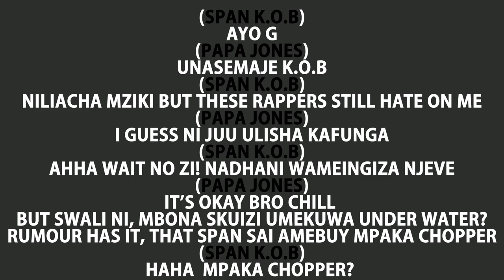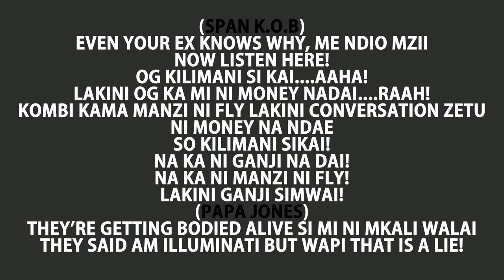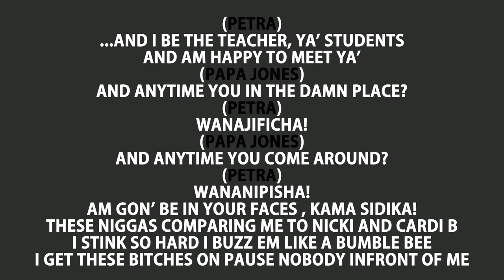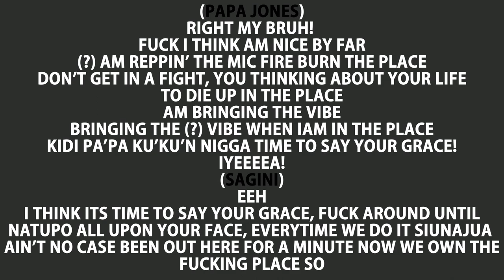KHALIGRAPH JONES - THE KHALI CARTEL (LYRICS) ENVISAGED BY JACKTONE LOVE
Song; The Khali Cartel
Artists; Khaligraph Jones x Span K.O.B x Don Jowlz x Petra
Video; Envisaged By Video Don

More from Video Don.